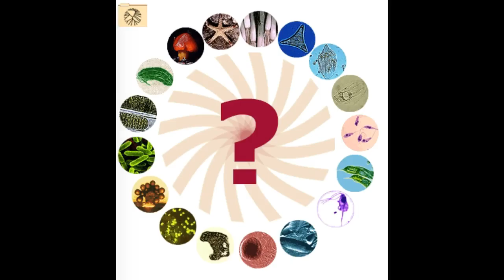3 Domains of life